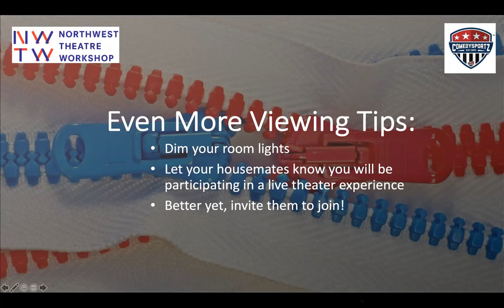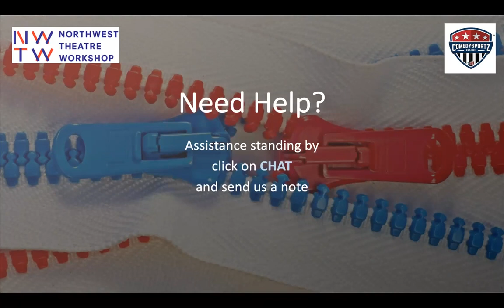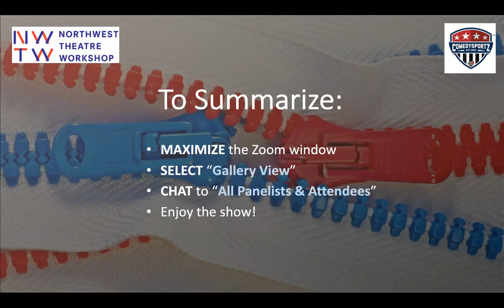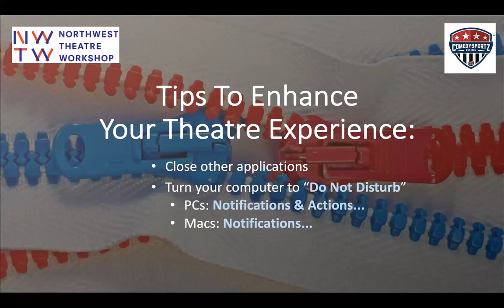Zippy Zoom Shortz with ComedySportz (3/12/2021)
Zippy Zoom Shortz with ComedySportz is a jam-packed, fun-filled theatre extravaganza that challenges playwrights, directors, and actors to write, create, and perform four 10-minute plays, all within the span of one week. These brand-new plays, written by playwrights from Northwest Theatre Workshop, are all based on a variety of story elements previously picked by the audience, using the setup: a person at a Zoom event with a prop, who’s torn between this or that.